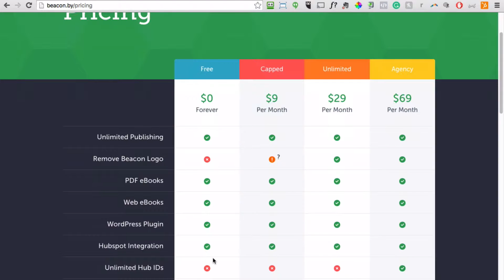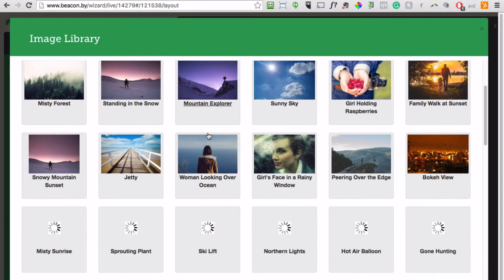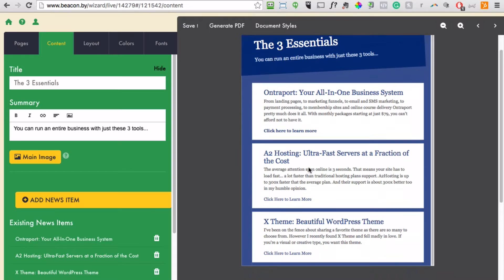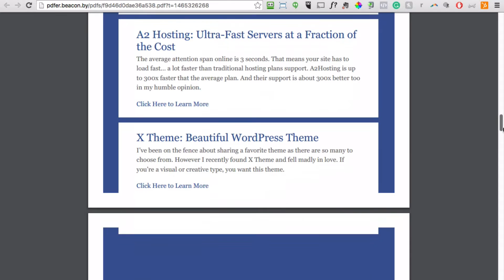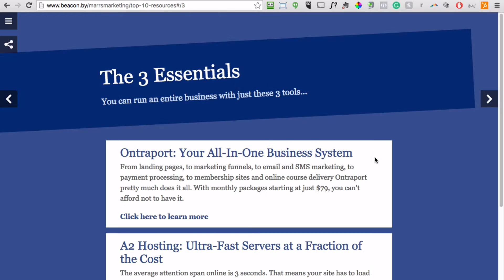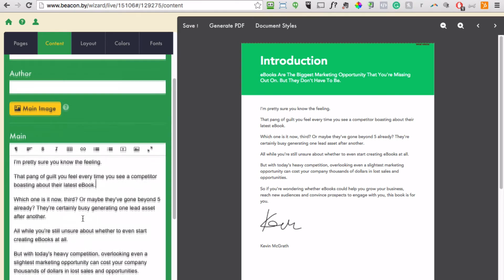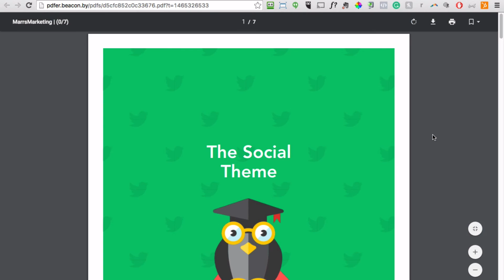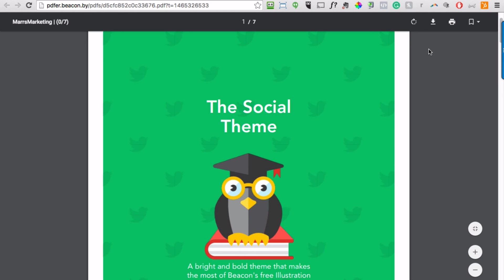Beacon Tutorial: How to Create an Awesome Lead Magnet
How to use Beacon to create an awesome lead magnet to attract more subscribers to your mailing list.